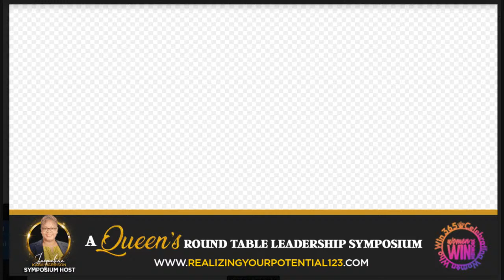AQRTL Symposium-Nadia Francois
👑𝘼 𝙌𝙐𝙀𝙀𝙉'𝙎 𝙍𝙊𝙐𝙉𝘿 𝙏𝘼𝘽𝙇𝙀 𝙇𝙀𝘼𝘿𝙀𝙍𝙎𝙃𝙄𝙋 𝙎𝙔𝙈𝙋𝙊𝙎𝙄𝙐𝙈 👑

B͎O͎R͎N͎ ͎T͎O͎ ͎L͎E͎A͎D͎
͎A͎W͎A͎K͎E͎N͎I͎N͎G͎ ͎
͎T͎H͎E͎
͎L͎E͎A͎D͎E͎R͎
͎W͎I͎T͎H͎I͎N͎

🎉HOST: JACQUELINE KABA-HARRISON

👉🏽THE ULTIMATE SHERO’S ARE HERE
& READY TO SET THE VIRTUAL STAGE ON FIRE 🔥 🔥🔥🔥🔥

⏰ 5/21 & 5/22

⚡️Sat 5/21 - 9:00am-9:00pm ET

⚡️Sun 5/22-panel 1 (co-author’s only) @ 3:00pm-4:00pm ET

⚡️Sun 5/22-panel 2 (all speakers) @ 4:00pm-5:00pm ET

👉🏽👉🏽👉🏽Be prepared to receive the tools to LEVEL UP 🆙 your GIRL BOSS SKILLS!!

Join us LIVE via 👇🏾 👇🏾 👇🏾 👇🏾 👇🏾

USE LINK BELOW TO ENTER THE DRAWING & FOR ADDITIONAL INFORMATION